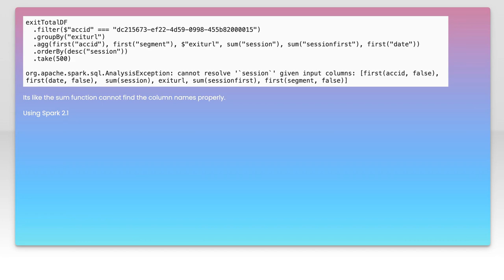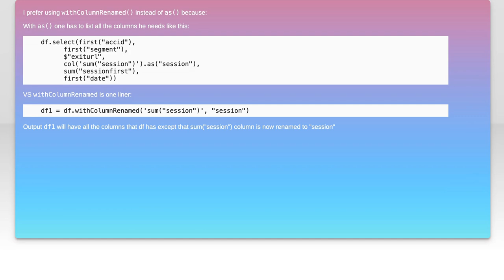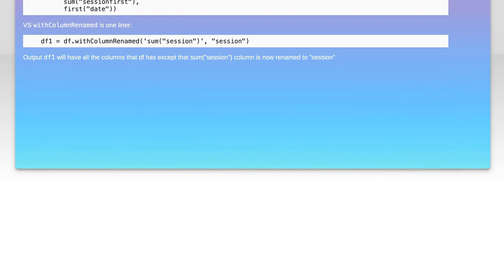org.apache.spark.sql.AnalysisException: cannot resolve given input columns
scala: org.apache.spark.sql.AnalysisException: cannot resolve given input columns

Related to: scala, apache-spark, dataframe, apache-spark-sql